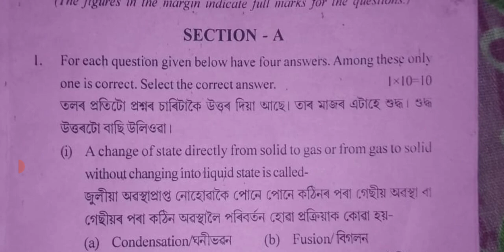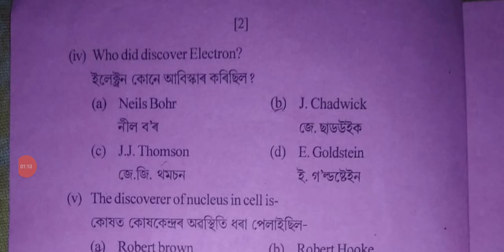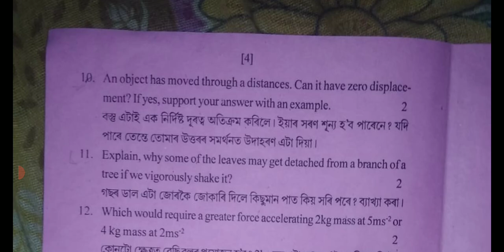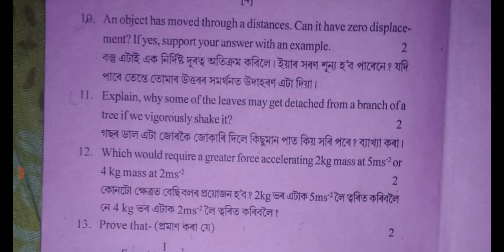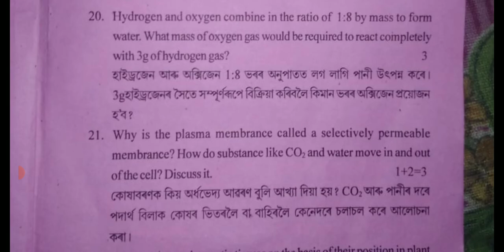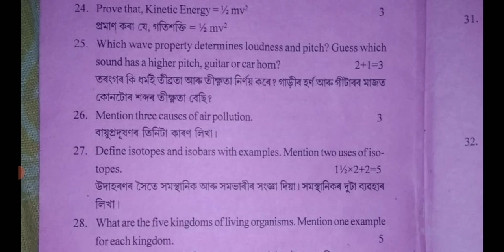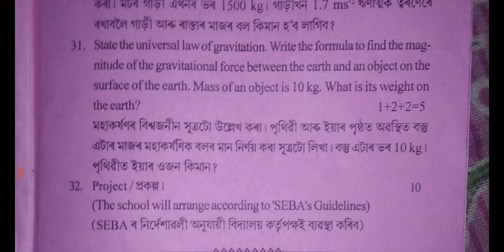SEBA Class 9 Annual examination 2022 General science question paper of Dhemaji district|Class IX G.S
SEBA Class 9 Annual examination 2022 General science question paper of Dhemaji district|Class IX G.Science paper.